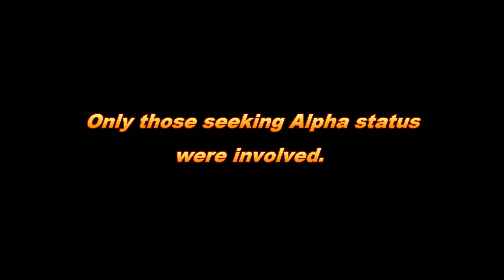alpha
Follow the adventures of the dogs of Run A Muck Ranch